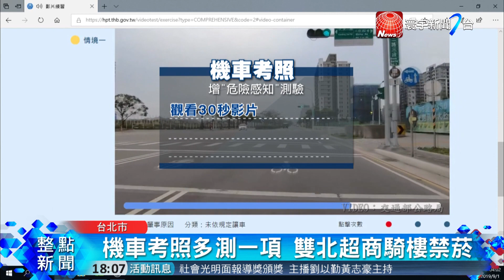9月新制一次看 單身.婚育最高月領5千｜寰宇新聞20190901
【寰宇新聞】9月開始有許多新制度上路，像是9月起新北市電動車停車不再免費，以及雙北超商、連鎖咖啡店騎樓禁菸開罰等。另外還增加了一些福利補貼，20到40歲的單身青年以及2年內新婚家庭、育有未成年子女的家庭，都可以申請每月2600到5000不等的租屋補助。

另外，想出去玩的話，政府也推出秋冬旅遊津貼，自由行與團客住宿每房可補助1千元，外島則可以多一次自由行補助。機車考照也在9月開始增加新關卡，除了不能壓線外，還多了一個危險感知測驗，讓民眾學習判斷何時該減速、踩剎車等。新制上路民眾還是要多注意，以免傷了錢包又違法。